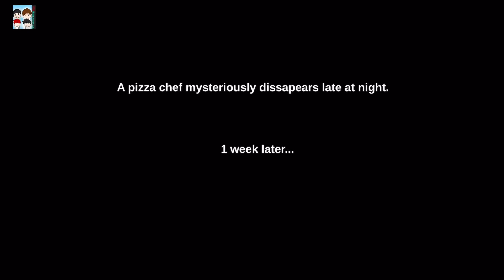OPEN YOUR EYES [Roblox Horror Story]